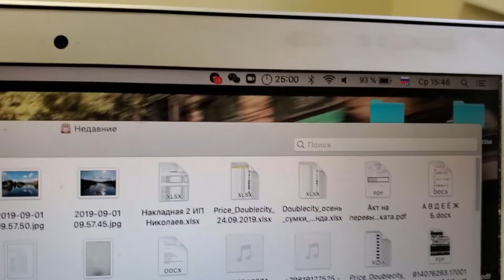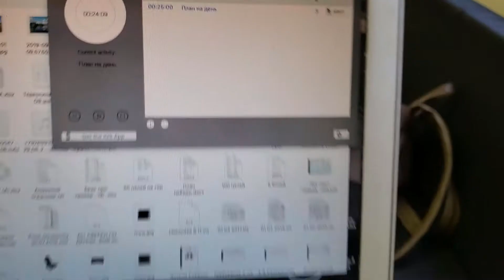О технике Pomodoro начистоту 🍅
olegnikolaev.ru